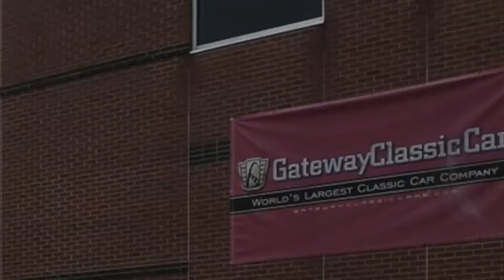Challenger Demons Indiana Chapter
Indiana challenger Demons meet and greet , car show , and cruise in.
Featuring "No good" by Kaleo
and special thanks to gateway classic cars of Indianapolis